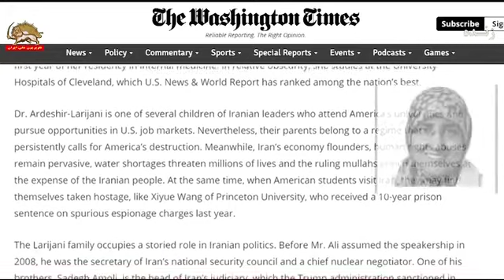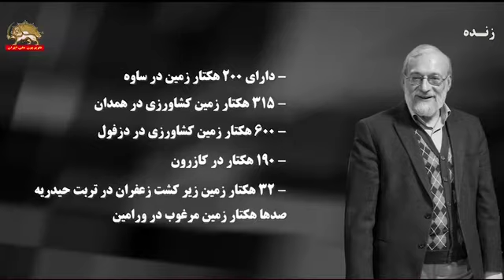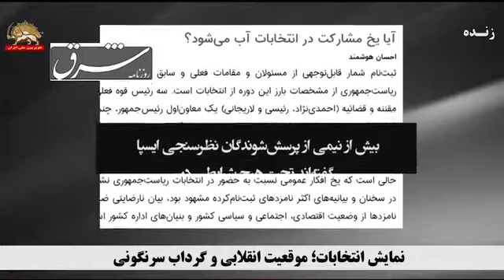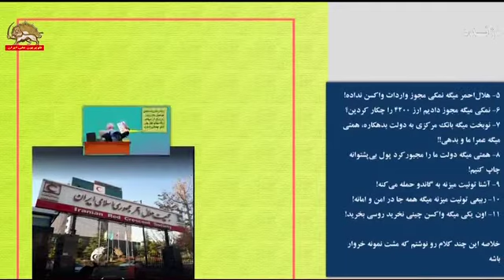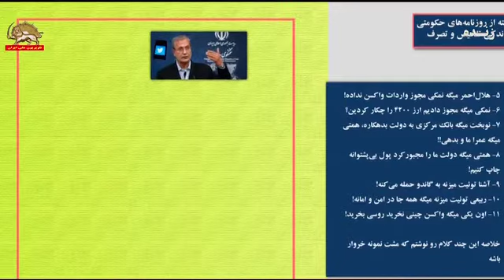پیامدهای بحران سیرک انتخاباتی رژیم آخوندی ـ تیک تاک ـ قسمت دوم ـ ۲۷اردیبهشت۱۴۰۰